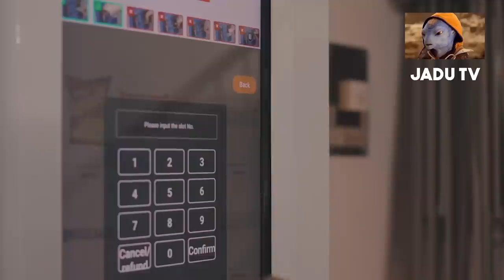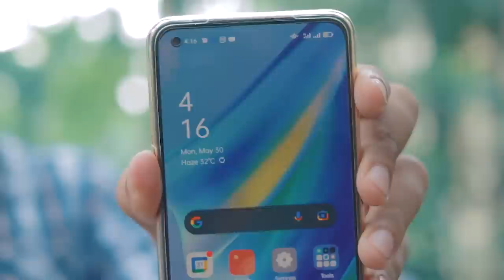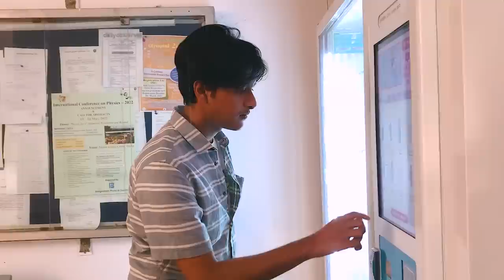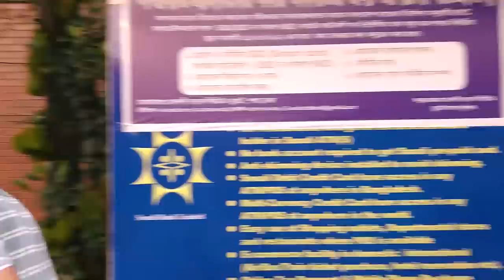Buet Campus ft. Enayet Chowdhury | Vlog 26 | Ratul Sinha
In this video I visited BUET Campus and did exciting challenges with @EnayetChowdhuryOfficial !

I went to BUET for the first time and had an amazing experience. Enayet Chowdhury threw some challenges at me and I made him dance in public! Watch the whole video to enjoy the full experience.
Share if you enjoyed it

Music in the video:
1. Mood Bangla Version by Tajwar:  [unreleased]
2. Jeyo na, theke jao by Tajwar: